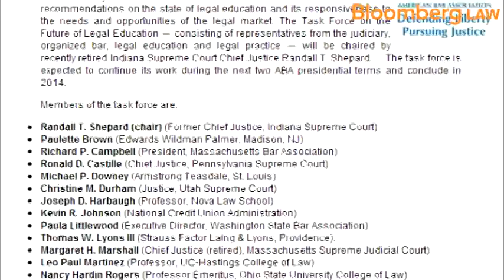ABA Legal Ed Panel: "Titanic Executives Meeting"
April 29 (Bloomberg) -- Last week the American Bar Association's Task Force on the Future of Legal Education held a day long conference in Indianapolis to discuss both challenges and opportunities for change. Task Force members and invited guests agreed the panel faces enormous challenges, but there was little consensus on how to reform legal education. This video, from Bloomberg Law, offers highlights of the speakers at the conference. The footage is courtesy of the American Bar Association and Indiana University Robert H. McKinney School of Law.

[Update 5/2/2013: Two speakers were misidentified by the ABA. Jay Conison is dean and professor at the Charlotte School of Law. Jolene Yee is vice president and general counsel of the Delicato Family Vineyards.]